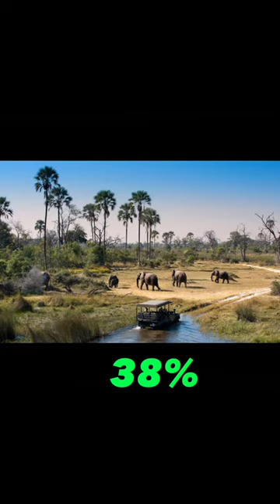Botswana in 1 Minute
in one Minute all you need to Know About the African Country of BOTSWANA It is home to Africa's Best National Park's in the World It is Also Home to Salty Pans diamond make's up 80% of The Worlds exports